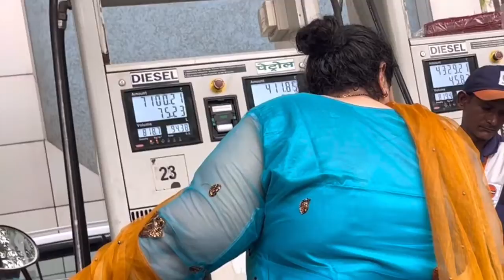Brahmakumaris Diwali Event - Vlog / Dance performance / My Singing Performance